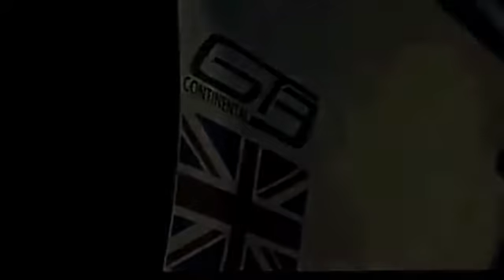2015 Bentley Continental GT3 Teaserr Trailer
I created this video with the YouTube Video Editor bentley bentayga suv 2016,
bentley in india,
bentley v8i,
bentley v8 acceleration,
bentley v8 vs w12,
bentley continental gt v8 vs w12,
Bentley Bentayga,
2015 Bentley Flying Spur W12,